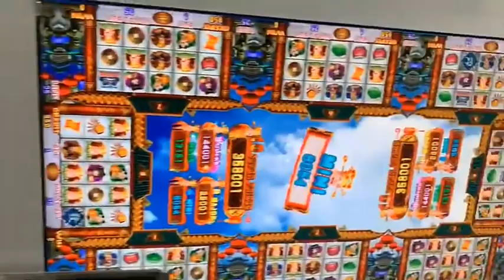10P Golden Dragon King Fish Hunter Arcade Game Machine Empty Table Cabinet Fish Game Machine.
can click in to see the details of the product.